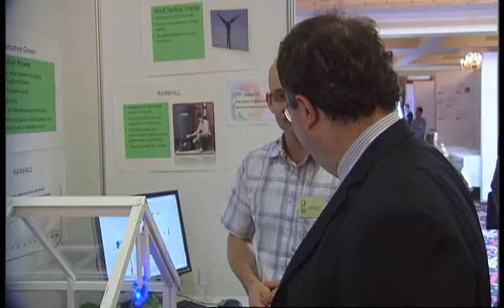BEST AWARDS 2011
Exciting NEW Award to promote Science, Technology, Engineering and Mathematics in Northern Ireland's Colleges - the BEST Atraards.